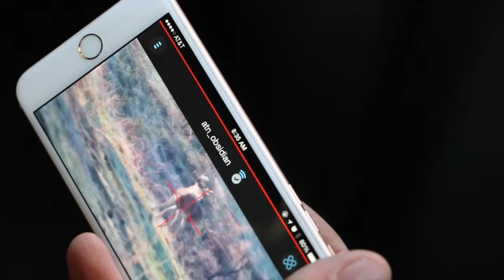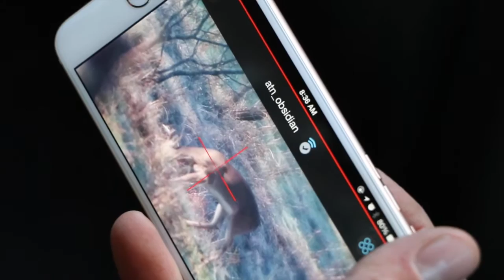Maj Scott Smiley USAret 720 Ver3 0